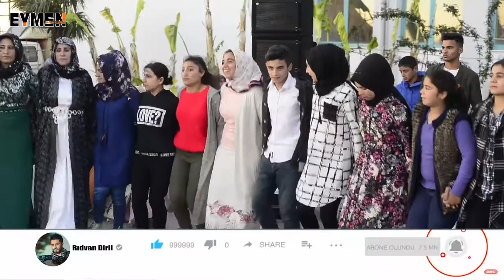ANTALYA KÜRT DÜĞÜNÜ KOMA MERWAN & FOTO EYMEN PART/1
EN GÜZEL KÜRT DÜĞÜNLERİ İÇİN KANALIMIZA ABONE YAPIP PAYLAŞM YAPMAYI UNUTMAYINIZ